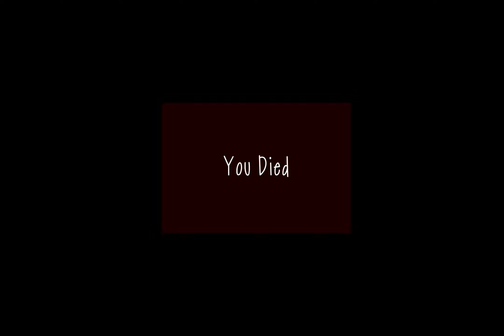Slendytubbies Obscure Rage | More Goofy AHHHHH Maps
lets play football world cuuupppp